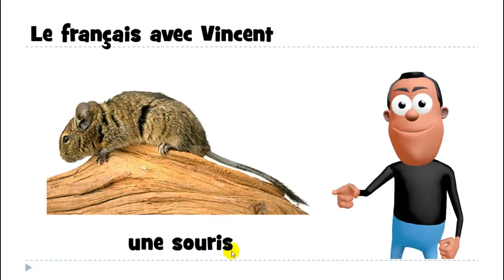Französisch lernen # une souris